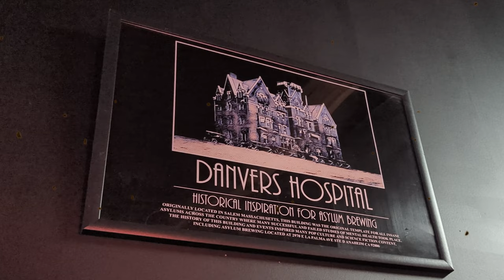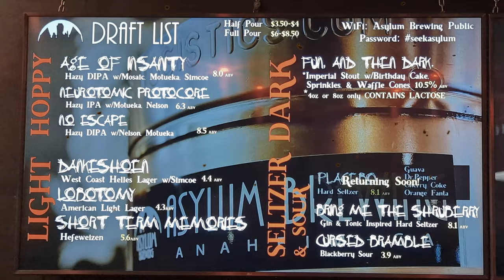Heavy Metal Beer Club visits Asylum Brewing Company for a tour and tasting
Heavy Metal Beer Club visits Asylum Brewing Company for a tour and tasting. We taste Monsters Never Die West Coast IPA and the No Escape Hazy DIPA

Gmail @HeavyMetalBeerClub